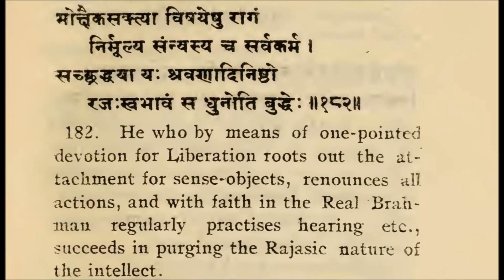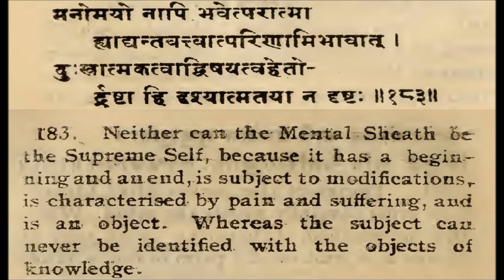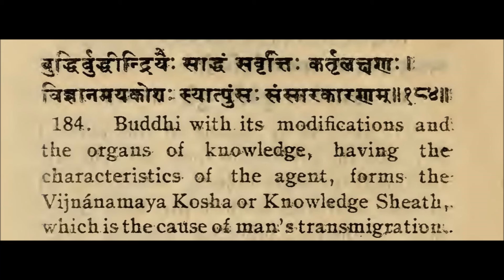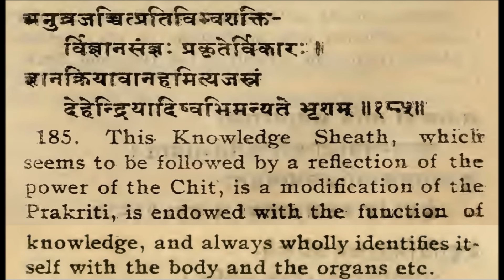The Gem of Wisdom Vivekachudamani 58